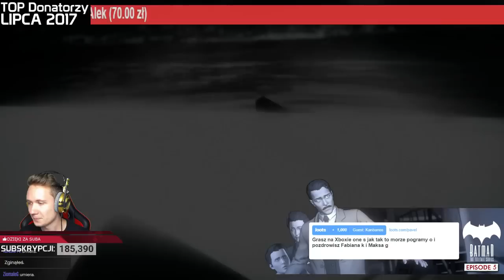GTA 5 PC Online Po Polsku [#161] Fak Ju i TYLE /LIVE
GTA 5 PC Online Po Polsku czyli seria w której bawimy się na wszelkie, możliwe sposoby. GTA 5 PC Online to naprawdę świetne miejsce do wspólnej zabawy ze znajomymi, o czym zresztą możecie sami się przekonać.